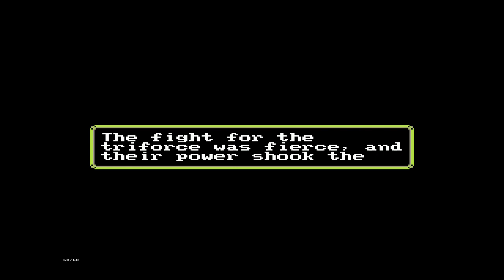Zelda Classic → Tower of Courage: 1 - The Land of Juno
Back at the Zelda scene and this installment would be Tower of Courage!